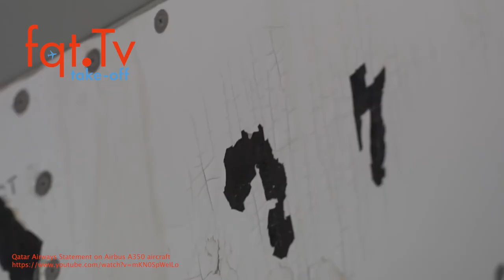Take-OFF 22.01.2022 - Vielflieger Nachrichten - Folge 022-2022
Qatar Airways Reaction Video im Streit mit Airbus +++ ITA öffnet Lounges +++ „neue“ Lufthansa A350-900 Ziele bekannt

00:00 Themenvorschau
00:58 Qatar Airways schlägt mit Video zurück
02:26 Qatar Airways Video vom Lackschaden
04:06 Was sind die Optionen von Qatar Airways nach dem Airbus A321neo Storno?
07:12 Lufthansa Ziele der „ex Philippine Airlines“ A350-900
08:40 ITA öffnet Lounges
09:44 IHG Promotion 2X Unlimited verdoppelt auch Statuspunkte

Clubhouse - @LFCorsten